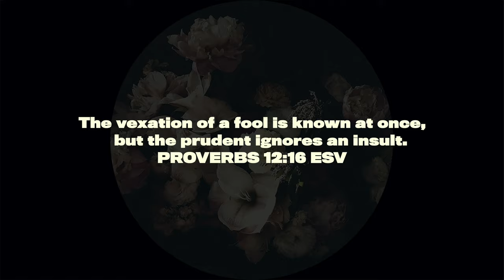DAY 11 - Taking Everything Personally - Putting God First Devotional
Being Offended constantly has got to stop...
My Putting God First: 31-Day Devotional will be 31 videos, made to be viewed once a day to get closer to the Lord. All about Fearing God and letting Go of the Fear of Man. You will find scripture, encouragement, reflection, and action prompts to ensure spiritual growth. Grab a notebook and dive into this Christian Devo!